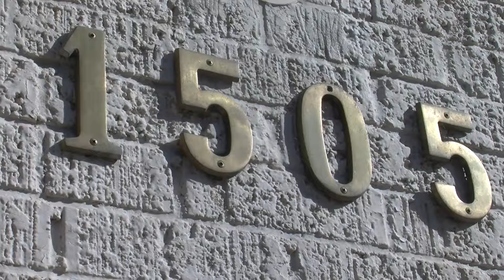Camera Exercise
This is my camera exercise project for Paul Daugherty's Advanced Camerawork and Editing class. The contents are:
-A sequence of a building
-A sequence of an action
-2 interview shots with bokeh
-Shots showcasing depth